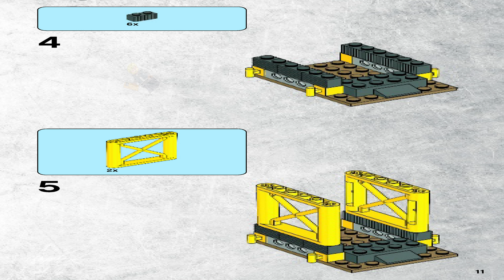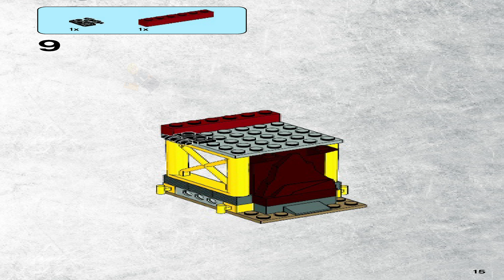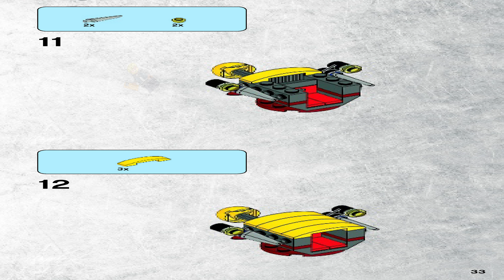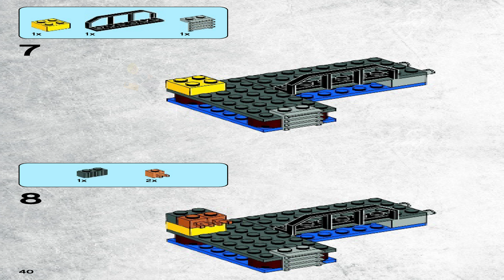LEGO Instructions - Dino - 5883 - Tower Takedown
LEGO 5883 Instructions -  - Tower Takedown - Dino

5883 LEGO Instructions from the LEGO Dino  theme will guide you how to build LEGO Tower Takedown Dino set 5883

Lure the hungry Pteranodon dinosaur to the lakeside tower with a smelly fish! Can our hero capture it when as it lunges for the bait? Or will he be forced to make a quick exit on the speedy jet boat? You decide! Use the shooting net and tranquilizer gun! Hero minifigure and Pteranodon dinosaur included.

Includes hero minifigure and Pteranodon dinosaur
Features tower with net shooter
Accessories include fish bait, tranquilizer guns and walkie-talkie
Use the tranquilizer gun to capture the dinosaur!
Shoot the net!
Don’t let the dinosaur fly away!
Measures over 6” (15cm) tall and 5” (12cm) wide
Pteranodon measures 8” (20cm) wide and 4” (10cm) long
Jet boat measures 2" (5cm) long